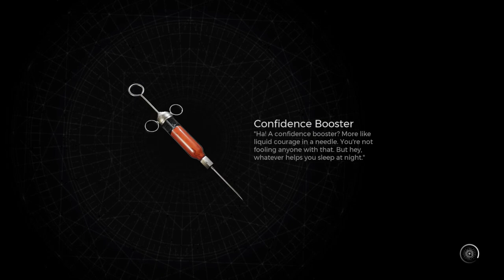corrupted ravager remnant ii part 13